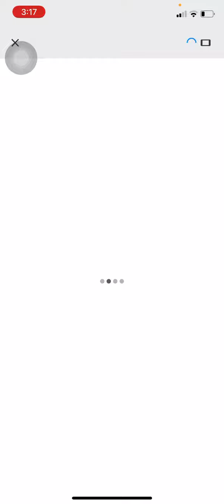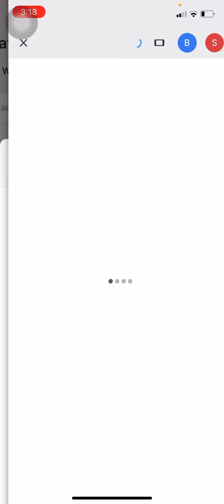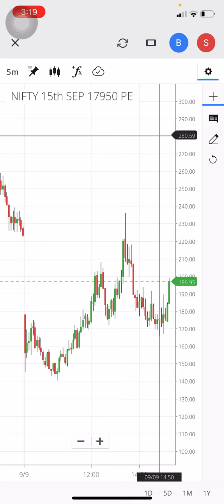145 STRATEGY | Target Achieved almost [50] points today | Good Working Strategy | NIFTY/ BANKNIFTY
Want to learn my strategy  Can directly Dm on Whataap- 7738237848
95% accurate strategy No indicators nothing online on chart simple trading 🙌